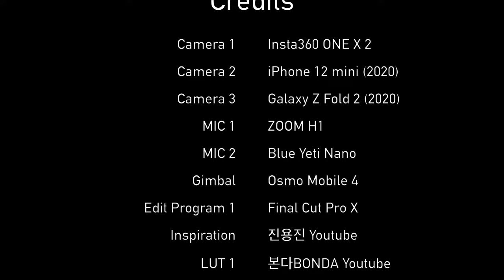서울 740번 버스 주행영상 | Seoul Bus No.740 Driving Tour | 선릉역 | 역삼역 | 강남역 | 교대역 | 갤럭시Z폴드2 | 4K 60fps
587화 카카오맵 링크

안녕하세요. 오늘은 갤럭시Z폴드2로 촬영한 서울의 시내버스 투어를 진행하겠습니다.
서울 740번 버스는 서울 강서/강북/강남을 가로지르면서 운행하는 버스로,
덕은동종점에서 출발해 수색역, 공덕역, 잠수교, 강남역 등을 거쳐
삼성역 무역센터까지 운행하는 버스입니다.

Time Stamp.
00:00 서울 740번 버스 탑승
00:48 선릉역 (23-218)
02:07 서울상록회관.한국기술센터 (23-277)
03:35 아가방빌딩.하나은행 (23-280)
04:29 역삼역 (23-283, 23-812)
05:45 강남역12번출구 (23-284, 23-814)
06:57 강남역.강남역사거리/강남역9번출구 (22-167, 22-532)
08:04 서초동진흥아파트 (22-168, 22-866)
08:51 서초아르누보호텔.유원아파트 (22-169, 22-827)
10:00 지하철2호선교대역4출구 (22-170)
10:10 Credits

* 카메라 : Insta360 One X 2, iPhone 12 Mini (2020), Galaxy Z Fold 2
* 마이크 : Zoom H1, Blue Yeti Nano
* 편집 프로그램 : Final Cut Pro X
* 짐벌 : Osmo Mobile 4

Seoul Bus No.740 Driving Tour | Seolleung Station | Yeoksam Station | Gangnam Station | Gyodae Station | Galaxy Z Fold 2 [ENG Sub]

Bus No. 740 in Seoul runs across Gangseo/Gangbuk/Gangnam in Seoul.
It departs from Deokdun-dong, runs through Susaek Station, Gongduk Station, Jamsoo Bridge, Gangnam Station and to Samseong Station.

Time Stamp.
00:00 Seoul Bus No. 740 Departure
00:48 Seolleung Station (23-218)
02:07 Seoul Sangnok Hall.Korea Technology Center (23-277)
03:35 Agabang Building.Hana Bank (23-280)
04:29 Yeoksam Station (23-283, 23-812)
05:45 Gangnam Station Exit No.12 (23-284, 23-814)
06:57 Gangnam Station.Gangnam Station Intersection/Gangnam Station Exit No.9 (22-167, 22-532)
08:04 Seocho-dong Jinheung Apt (22-168, 22-866)
08:51 Seocho Art Nouveau Hotel.Yuwon Apartment (22-169, 22-827)
10:00 Gyodae Station Exit No.4 on Subway Line 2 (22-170)
10:10 Credits

* Camera : Insta360 One X 2, iPhone 12 Mini, Galaxy Z Fold 2 (2020)
* MIC : Zoom H1, Blue Yeti Nano
* Edit Program : Final Cut Pro X
* Gimbal : Osmo Mobile 4